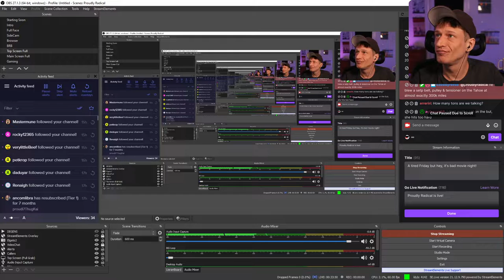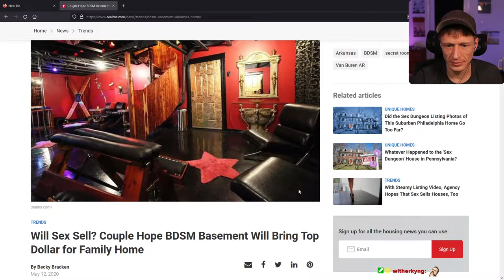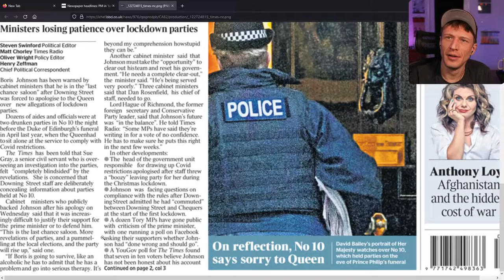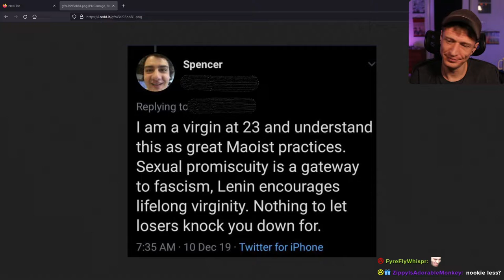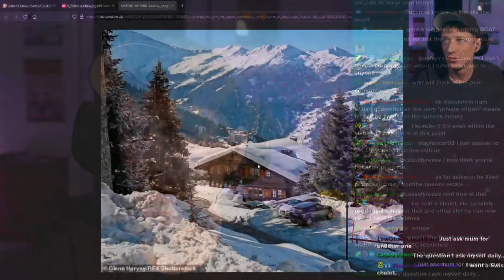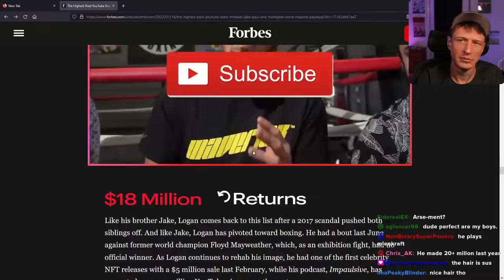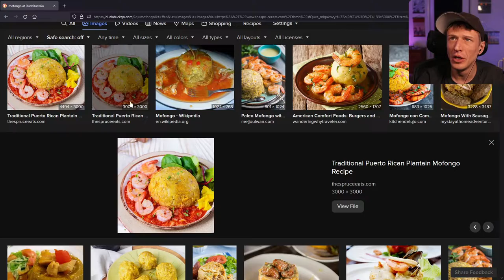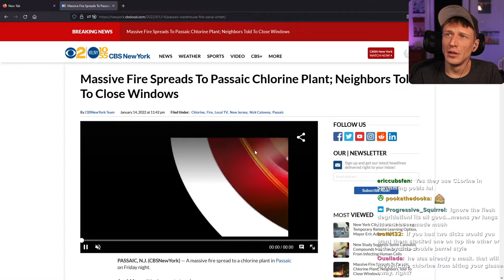Proudly Radical - #417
A tired Friday but hey, it's bad movie night!